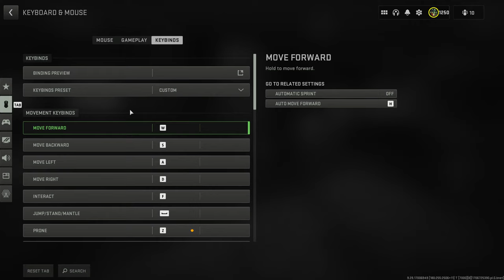dmz fella games on the game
hello